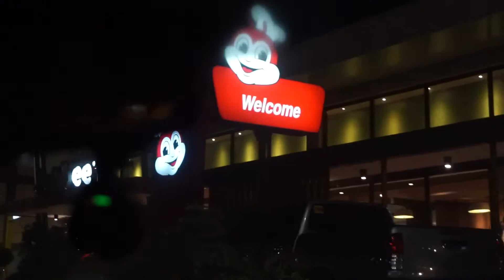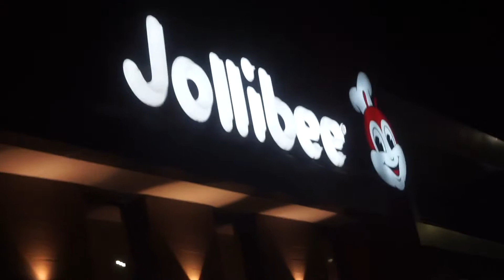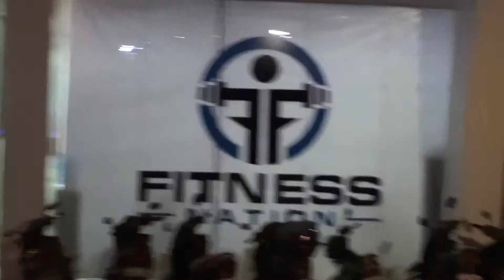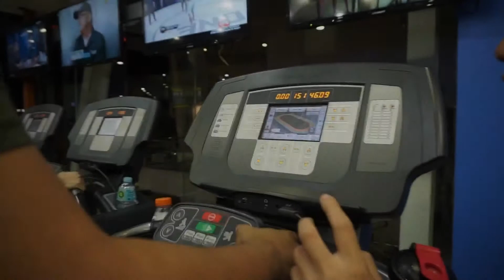Philip Job’s Balik-Alindog Program! 😂 | January 26, 2018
Budat’s gym-venture. Hahaha! Wa nasad ending. Sorry.